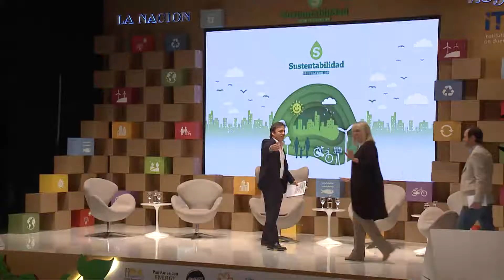Sustentabilidad - Segunda Edición - El desafío de la cooperación.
Ramiro Fernández (Fundación AVINA), Mercedes Jones (Consejo de Profesionales en Sociología), Matías Laurenz (Fonselp) y Fernando Straface (GCBA).